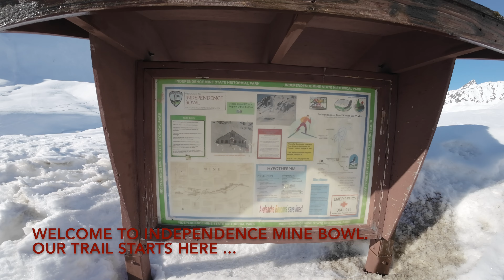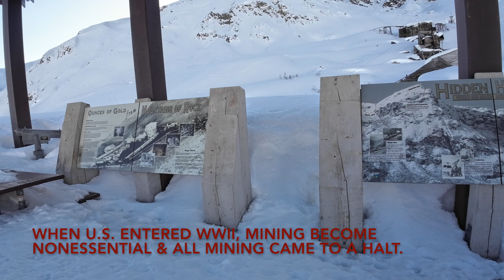Exploring Hatcher Pass During Winter - Alaska Gold Rush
Independence Mine was one of the largest Alaska gold mines. The abandoned buildings of this cultural heritage of Alaska were still there so visitors can see and experience what was life back then.